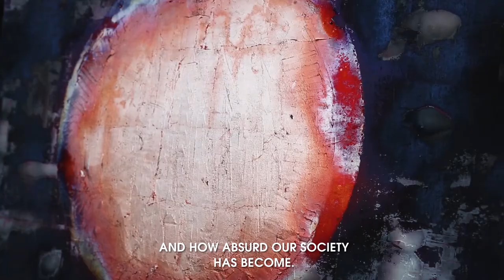MTArt Agency | David Aiu Servan Schreiber - Raoni Series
MTArt Artist David Aiu Servan-Schreiber talks about his Raoni series.